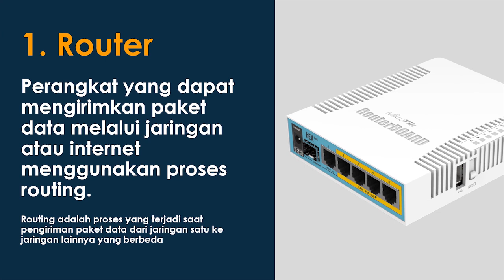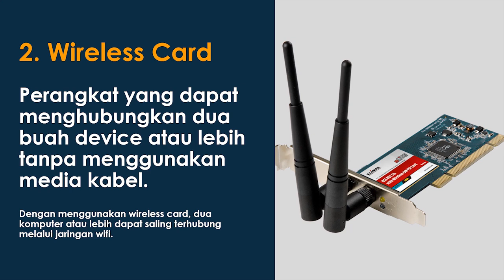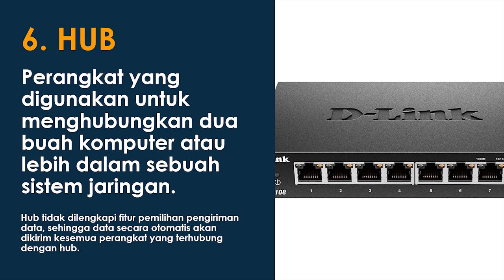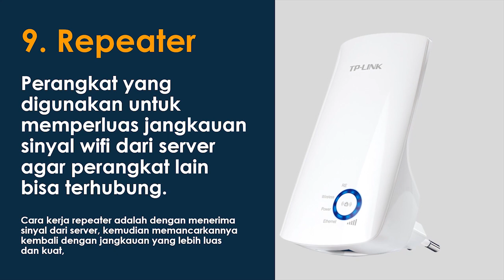Pengenalan Administrasi Infrastruktur Jaringan (AIJ)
Video ini berisi tentang pengenalan Administrasi Infrastruktur Jaringan (AIJ)